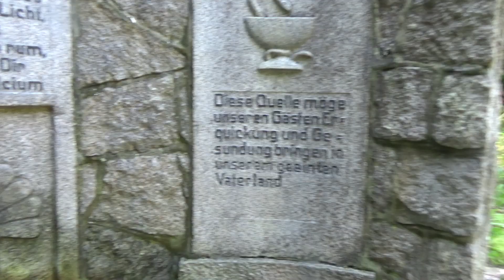Wasserquelle im Wald in Stecklenberg - Waldzeit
Ich nehme euch heute mit zu einer Wasserquelle im Wald. Es handelt sich hierbei um eine Calciumquelle in Stecklenberg im Harz (Sachsen-Anhalt). Nicht weit von dieser Quelle entfernt befindet sich auch der Kurort Bad Suderode, wo es ebenfalls solch eine Wasserquelle gibt. Der Besuch dieser Quelle lässt sich gut mit der Lauenburg verbinden.